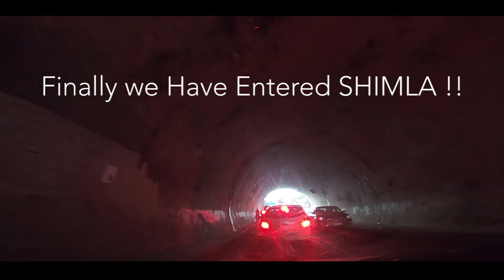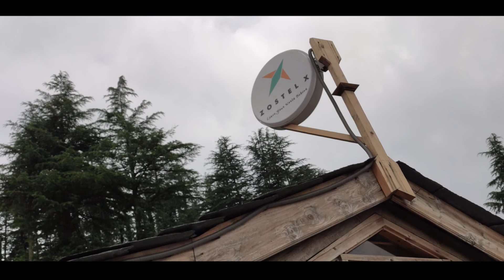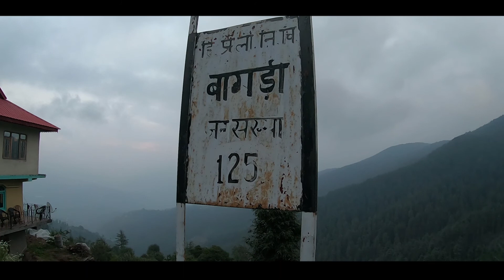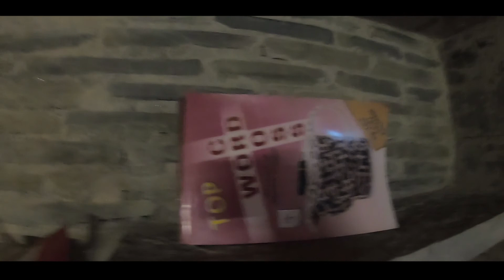Himachal untouched | Zostel Cheog | Long weekend drive | Family Road trip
Here is my compilation of timelapses / hyperlapses & video shots,  with this i am sharing my experience for my visit to small town in himachal pradesh called Cheog. We stayed with family in Zostel Cheog.
Do visit this destination if you are looking for amazing place to drive in long weekend from delhi.

Please Leave a comment on my videos, give us your valuable feedback.